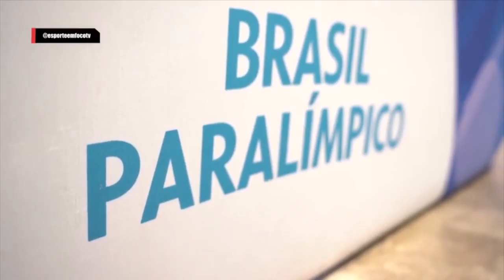TVE Esportes - 26/09/2020